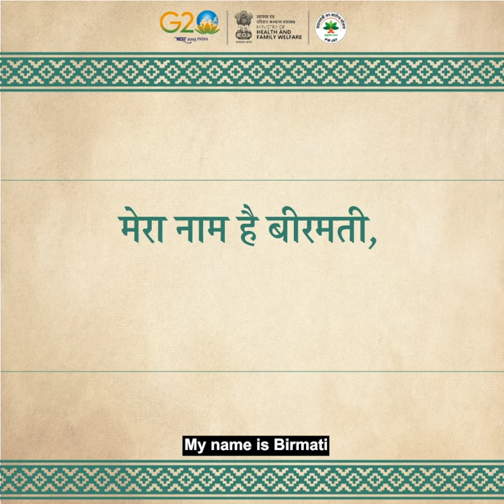Beermati | Ayushman Bharat PMJAY Beneficiary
घुटने के महंगे इलाज के लिए मेरा कोई पैसा नहीं लगा आयुष्मान भारत कार्ड की सुविधा से। इसके लिए मैं आयुष्मान भारत जन आरोग्य योजना और हमारे प्रधानमंत्री जी का बहुत बहुत धन्यवाद देती हूँ: बीरमती, आयुष्मान भारत प्रधान मंत्री जन आरोग्य योजना लाभार्थी